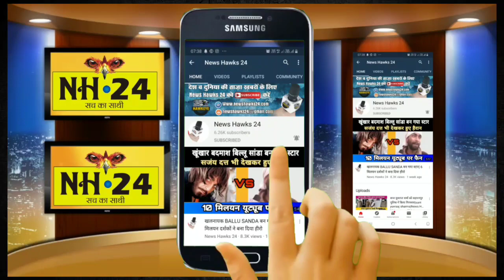Sapna Chaudhary : सपना चौधरी की हक़ीकत | Sapna Choudhary boyfriend| sapna choudhary oops moment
Sapna Chaudhary Bio: सपना चौधरी की हक़ीकत | सपना चौधरी की रागनी| Bollywood News| Bigg Boss Video